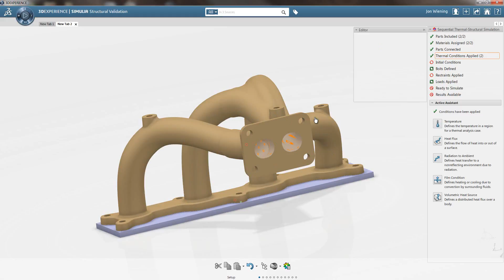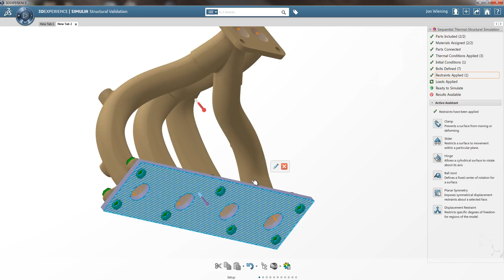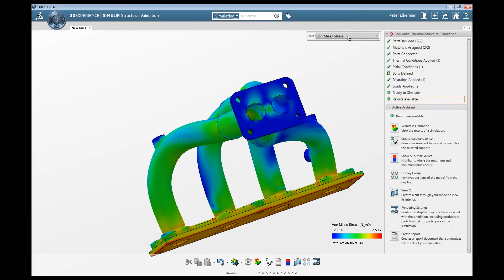SIMULIA Exhaust Manifold Thermal Stress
Thermal stress in Structural analysis.